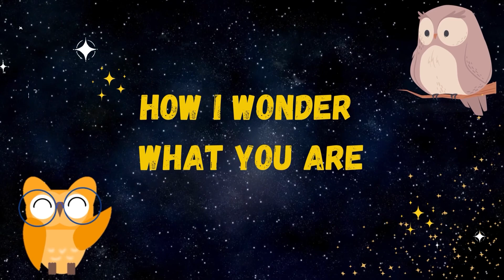Twinkle Twinkle little star ⭐️ | Nursery rhymes | Children’s song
Welcome to O.W.L.S.
Older. Wiser. Learning. Sharing

OWLS is your fun resource of alphabets, numbers, rhymes, songs, flash cards, fun stories, bedtime stories, poems, colors, animals and more.

At OWLS we believe that today we are older, we are wiser, we are learning
and we are sharing our knowledge, fun and smiles with others.